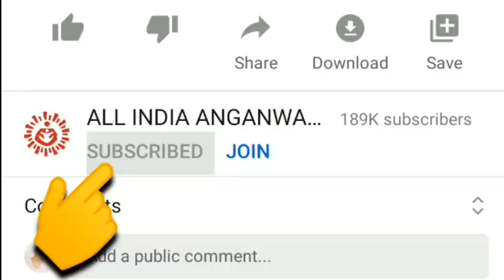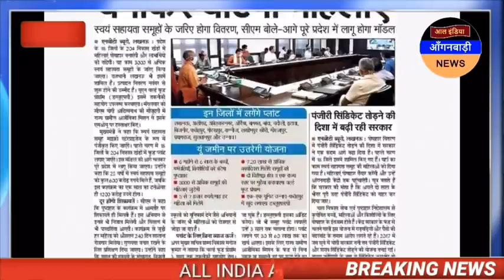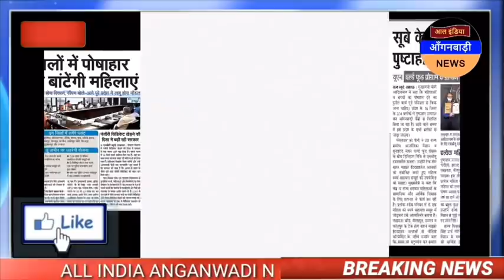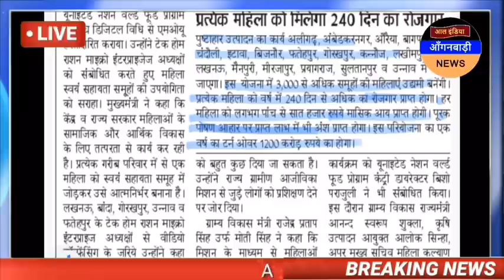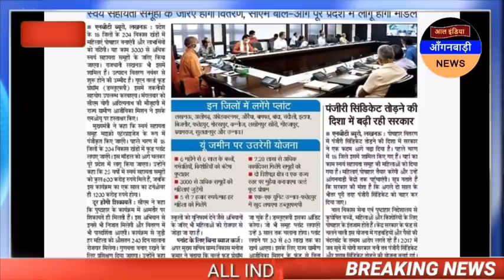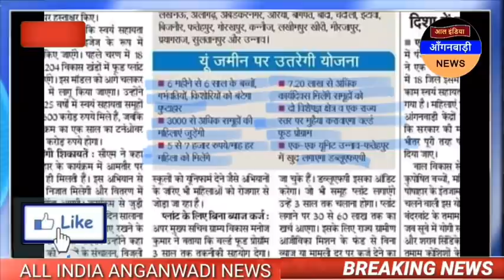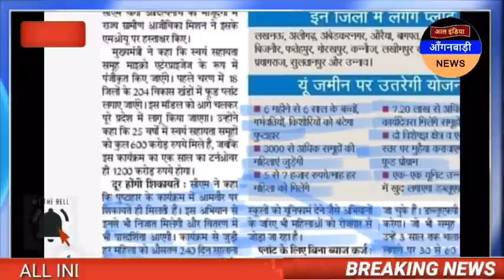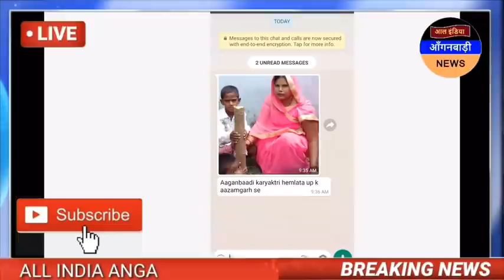आंगनवाड़ी बहनों अब ब्लॉकों पर महिलाएँ बनायेंगीं पोषाहार उन्हें पाँच से सात हजार रुपया महीना मिलेगा